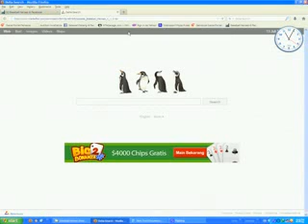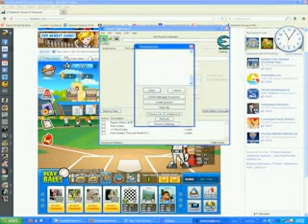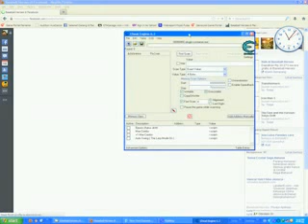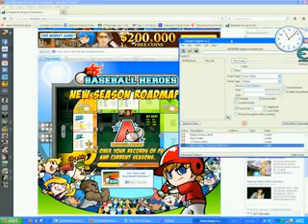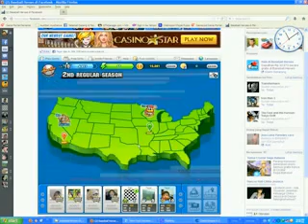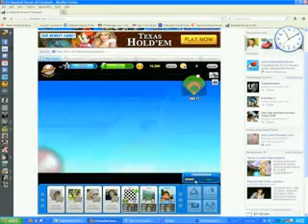Cheat Baseball Heroes Facebook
1. Buka Cheat

2. Buka Baseball Heroes

3. Select:process Mozilla: plugin-container.exe dan google: 00000xxx-chrome.exe

4. Saat Loading 40% ke atas tapi jgn sampe 80%.. langsung aktifin cheatnya..

5. cheat ngaktifin versi Cheat Table - klik gambar komputer di pojok kanan atas - pilih browser anda jika pakek GC pilih satu per satu - saat di loading 40% - 80% speedhack di ubah jadi 0 - aktifkan cheatnya dengan cara klik gambar kotak kecil - kotak kecil di bagian bawah sampai ada tanda silang (X)